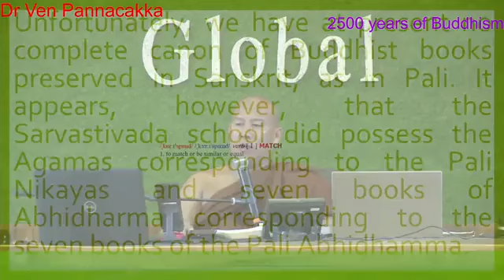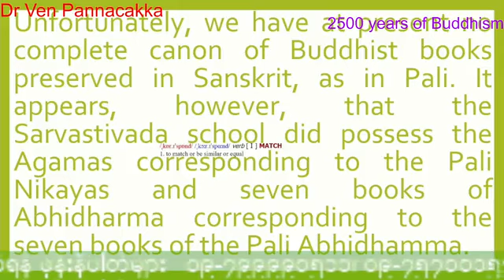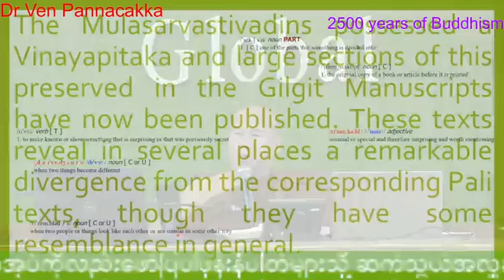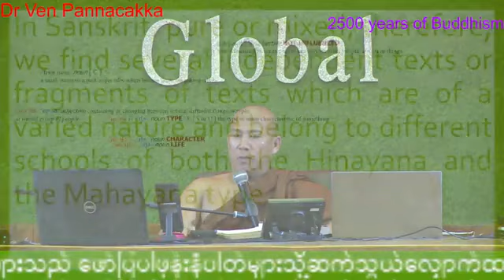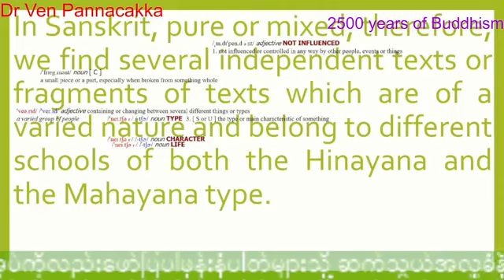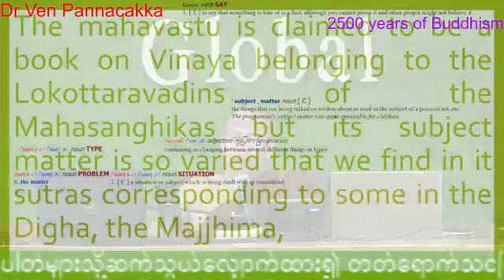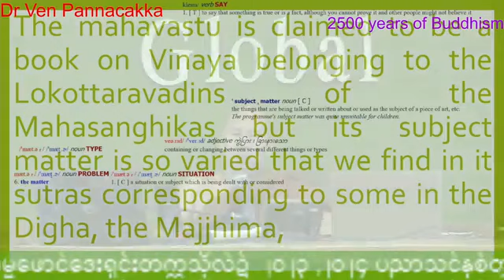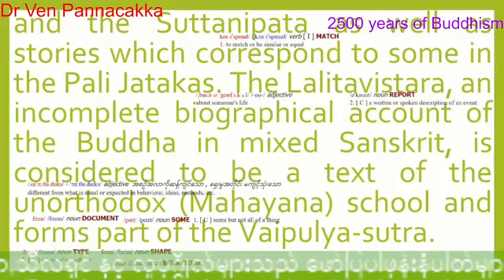2500 Years of Buddhism အပိုင်း 210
ကျောင်းတော်သားများအတွက်
ဗုဒ္ဓဘာသာဆိုင်ရာ သမိုင်းဘာသာရပ်
2500 year  of Buddhism ( Buddhist History )
ပို့ချချက် အပိုင်း ( 210 )
Day (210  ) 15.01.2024 Monday 2:15 pm .